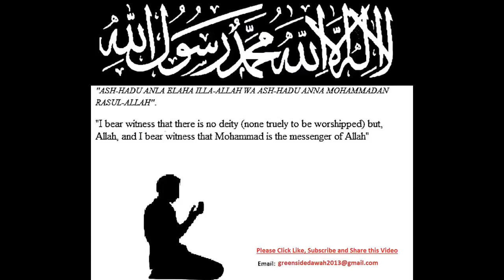Sabr or Shukr - The Worry Stops Here